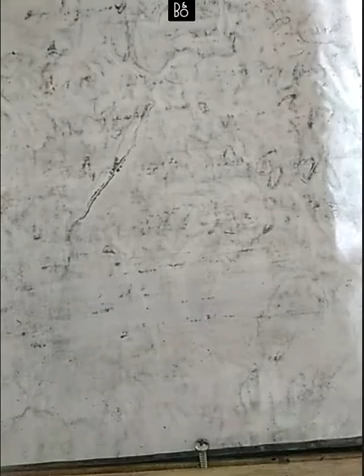Grade 11 History பிரித்தானியரின் ஆட்சியின் கீழ் இலங்கையில் ஏற்பட்ட சமூக பொருளாதார மாற்றங்கள் Part:-3